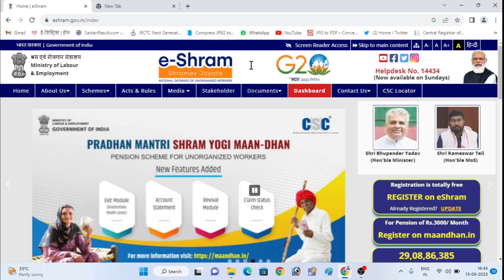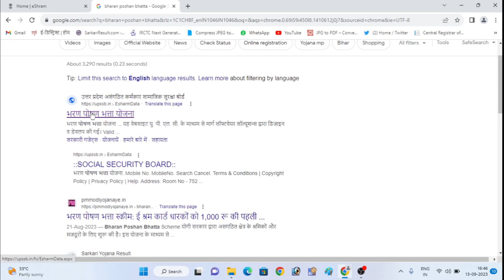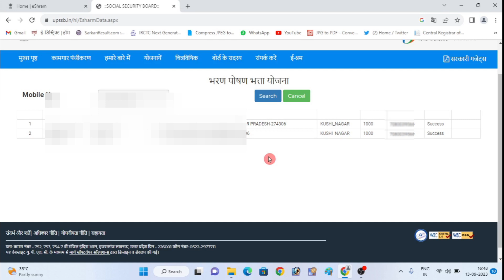ई श्रम का पैसा कैसे चेक करे | Shram card ka paisa kaise check kare 2023 | e shram card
shram card ka paisa kyon nahin a raha hai